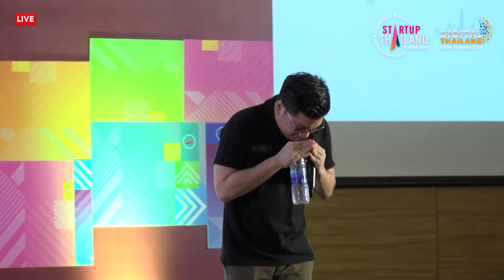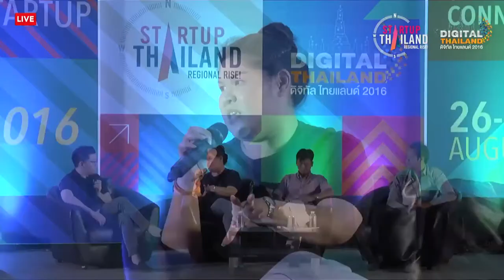การเสวนา หัวข้อ “Mekong Startup Connect”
Sopheakmonkol Sok, CEO of Codingate, Cambodian
Tran Tri Dung, Entrepreneurship & Innovation Specialist, JE Austin
Souphaphone Souannavong (Nana), Co-Founder and Managing Director of TOHLAO Coworking Space, LAOS
คุณยอด ชินสุภัคกุล Founder and CEO, Wongnai (Tentative)

ถ่ายทอดสดงาน Startup Thailand & Digital Thailand 2016 ในระดับภูมิภาค ในวันที่ 26-28 สิงหาคม 2559 ถ่ายทอดสดจากวิทยาลัยการปกครองท้องถิ่น (COLA) มหาวิทยาลัยขอนแก่น งานนี้จัดขึ้นภายใต้คอนเซ็ปต์ “ Khonkaen Mekong Connect” บุกภาคอีสาน ต่อยอดการพัฒนา Startup และ Digital Economy ให้ครอบคลุมทั่วประเทศ เพื่อสร้างฐานสู่ Thailand 4.0 ที่ขับเคลื่อนเศรษฐกิจด้วยนวัตกรรมอย่างแท้จริง